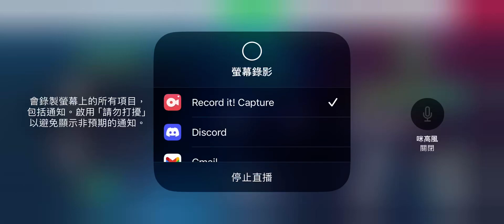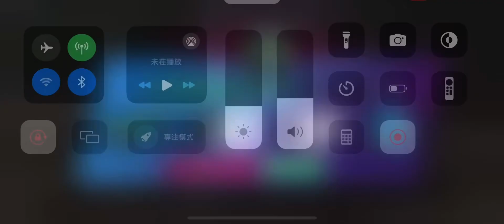Truckers of Europe 3 (V0.45.3) - Delivering Rocks to Quarry #1035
Delivering the Rocks to Quarry is about 13 minutes in Truckers of Europe 3. I’m currently using a MAN TGX.